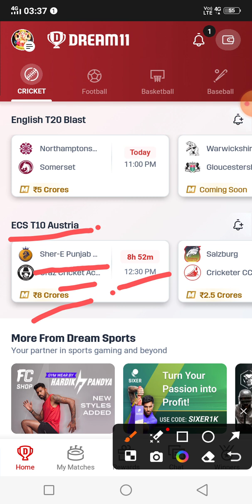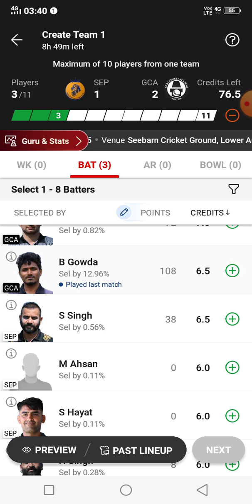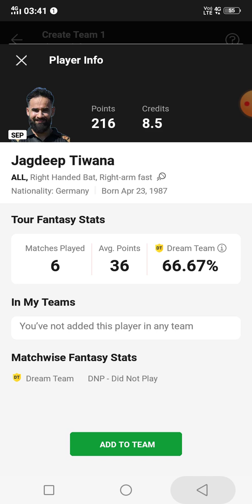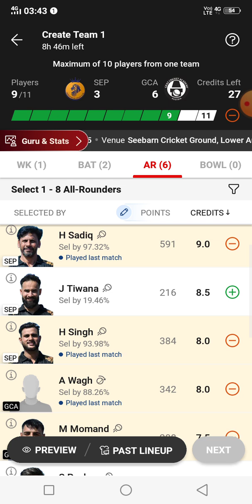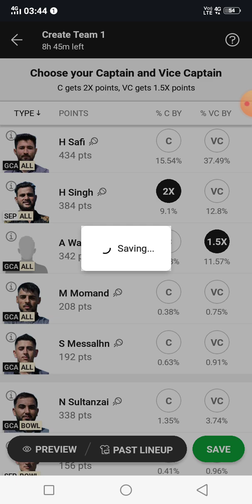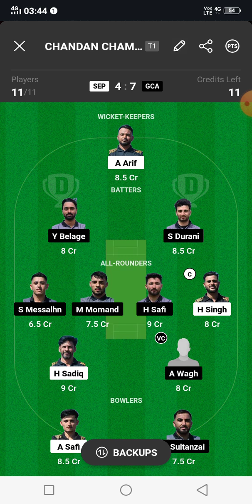sep vs gca,sep vs gca dream11,sep vs gca dream11 team,sep vs gca t10,sep vs gca dream11 prediction